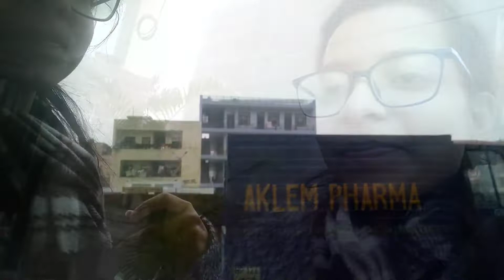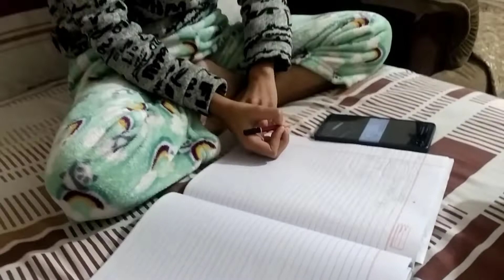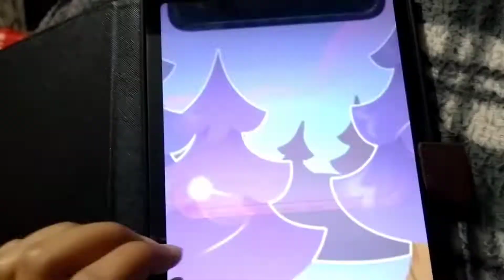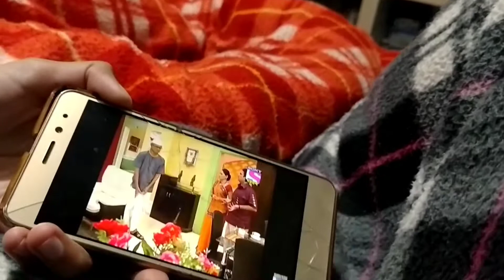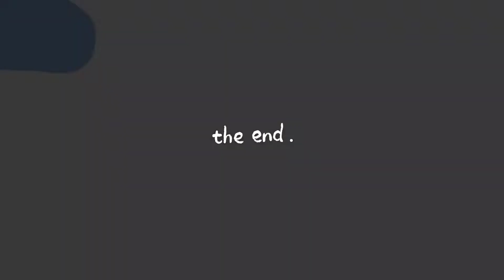Playing Badminton 🏸 | Candy crush 🍭 | Watching Taarak Mehta ka ooltah chashma 😍